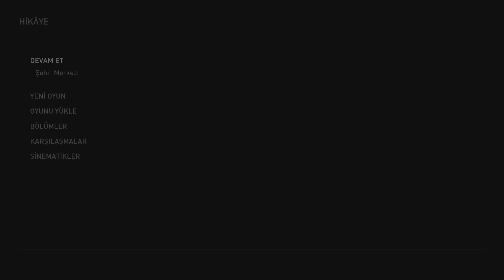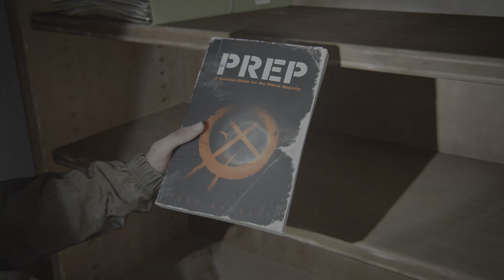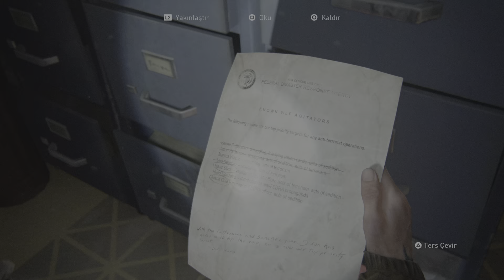The Last of Us Part II Remastered PS5 w.l.f türkçe dublaj 5.bölüm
TLOU2Remastered The last of Us 2 oynamaya devam The last of Us part ll